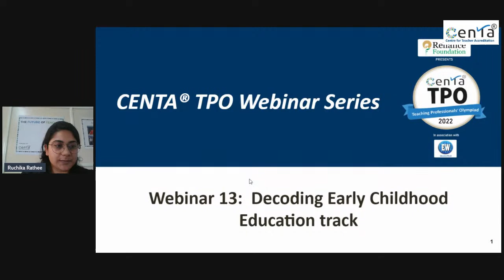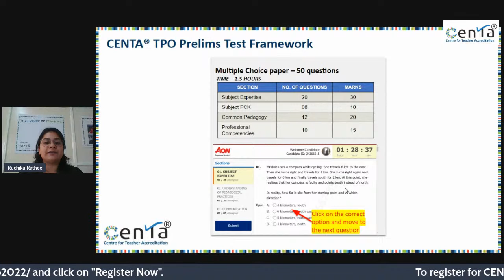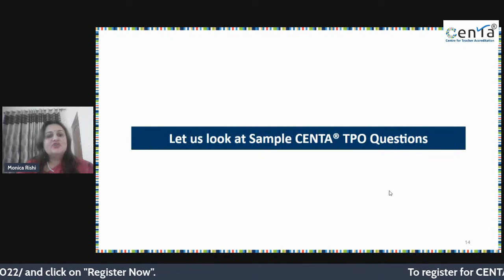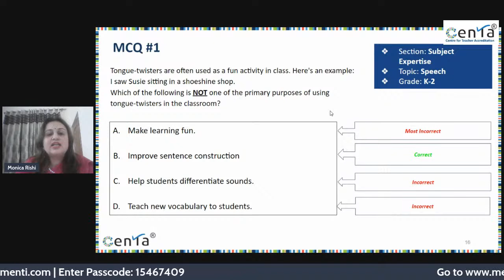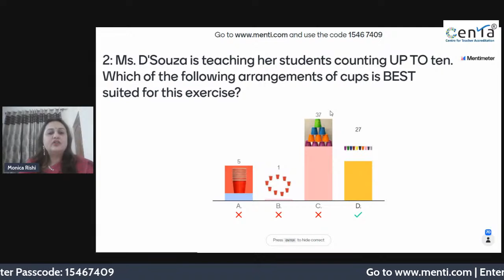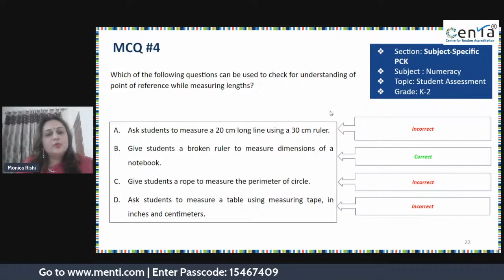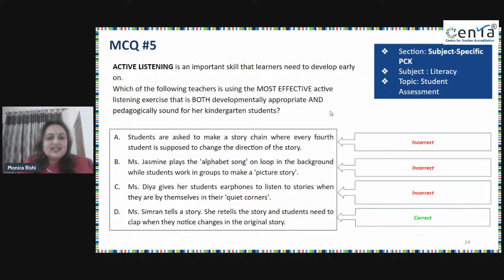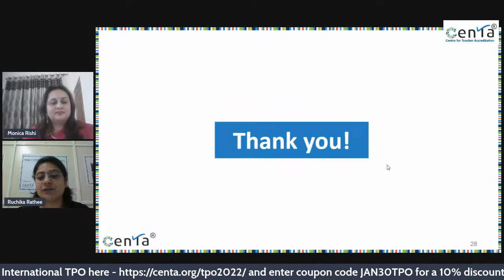Monday Webinar - Session 13 - Decoding CENTA TPO - Early Childhood Education Track